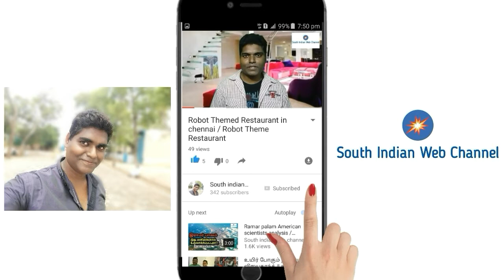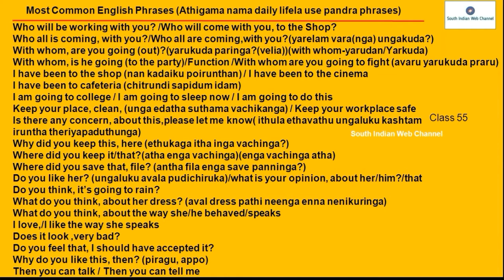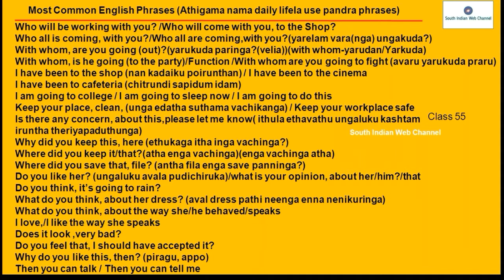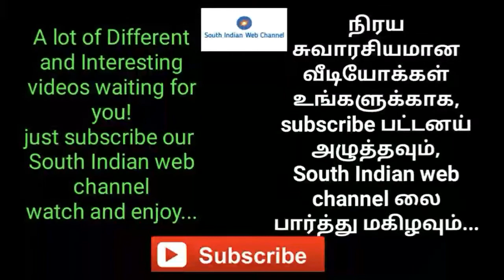Common English phrases class 55 | Spoken English through Tamil class 55